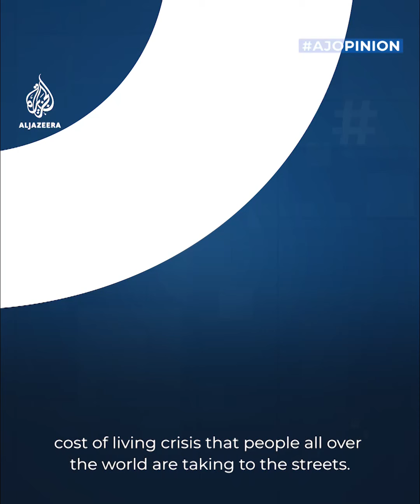Why didn’t you care about Africa’s hunger crisis?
The Ukraine war has put the issue of food insecurity in the spotlight but why does the world only care about the hunger crisis when it affects countries outside Africa, asks researcher Nkululeko Majozi.